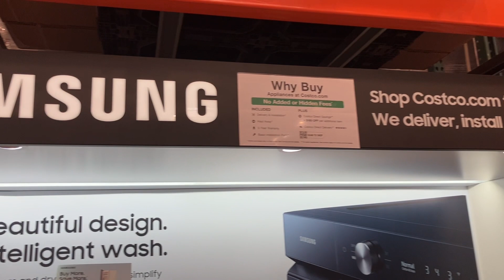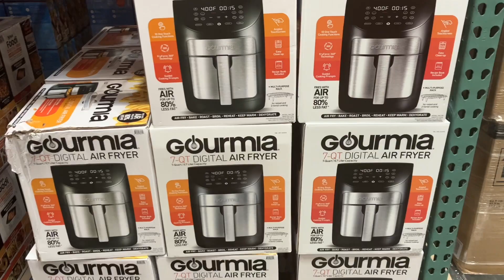At Costco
I had fun hanging out at Costco 🙂